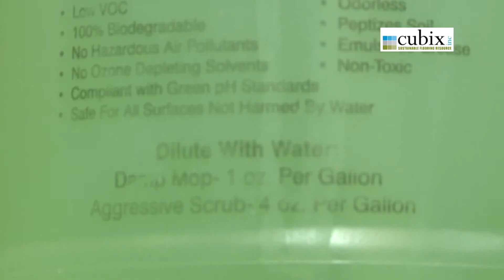Taking Care of Your SaniGLAZE Tile Floors - Spanish Version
In this quick demonstration presented by Cubix-Inc learn how to keep your SaniGLAZE looking like new in appearance and in a sanitary condition.